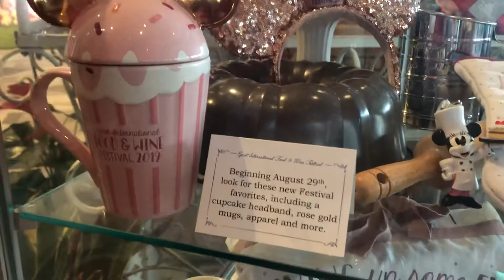Take a peek at the upcoming Epcot Food and Wine Festival merchandise!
Epcot’s Food and Wine Festival doesn’t begin till until August 29, but Disney put out a preview of some of this year’s merchandise! So cute!

Facebook and Instagram at themainstreetmouse

Twitter at mainstreetmouse